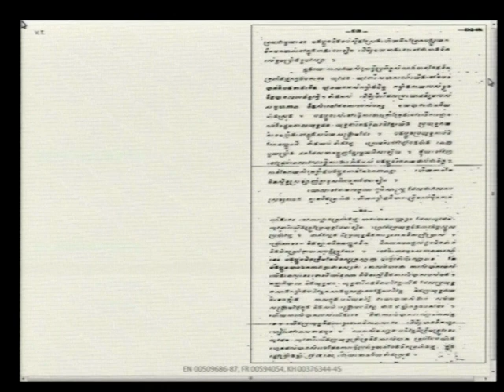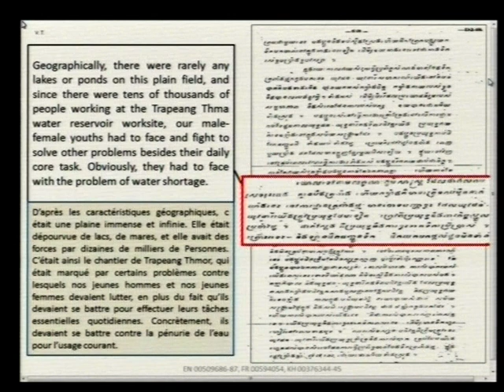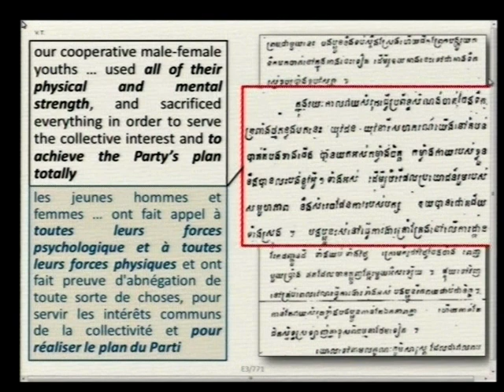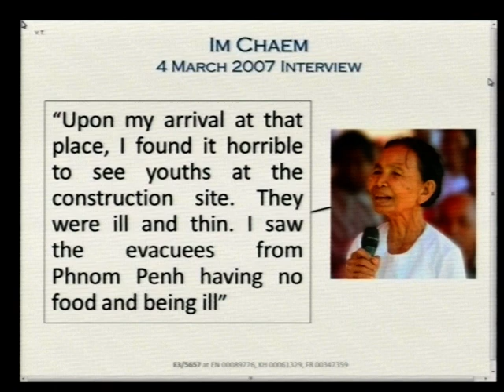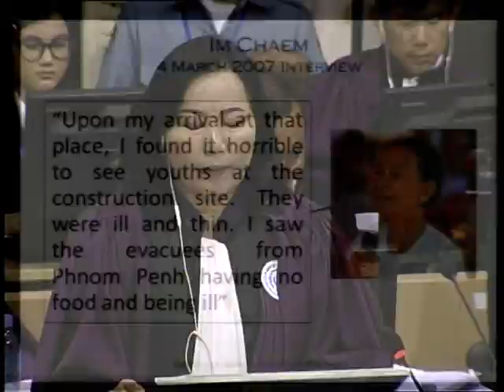Session 1 pt.III - 14 June 2017 - Case 002/02 - EN/FR